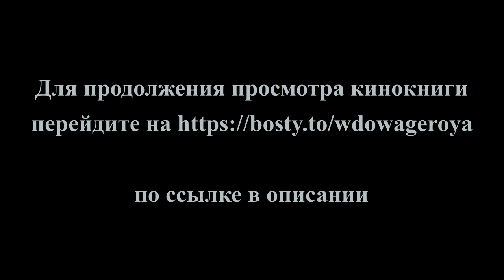Роман Воликов "Вдова героя"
Такого вы еще не видели. Сегодня будут раскрыты все тайны одной знаменитой литературной семьи.  Для продолжения просмотра первой в мире кинокниги "Вдова героя" перейдите на
В оформлении обложки использована картина художника Оскара Рабина.
Заходите на панк-канал МАРАЗМЫ ЧЕСЛАВА БРЫШПЫХОЛЬСКОГО, не пожалеете.
Съемочная группа:
автор текста - Роман Воликов
автор сценария и режиссер - Филипп Хитров
камера:
Эллина Васякина
Филипп Васякин
звук - Ксения Поволоцкая
Актеры:
главная роль - Ксения Поволоцкая
в эпизодах:
Максим Шилов
Эллина Васякина
Филипп Хитров